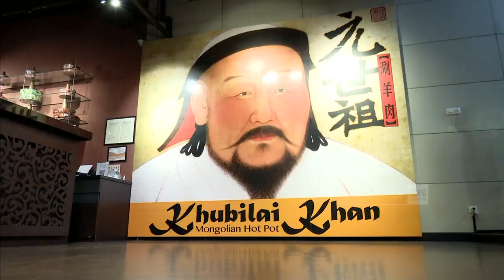Hidangan 'Hot Pot' Ala Mongolia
Hot pot atau sajian berkuah dengan menyelupkan berbagai makanan ke dalam cawan berisi kaldu mendidih, ternyata sudah ada sejak ribuan tahun silam. Konon sajian ini diperkenalkan prajurit Mongolia, Khubilai Khan, yang menikmati hidangan hangat saat berperang. Koresponden CNN Indonesia Roni Satria mengajak anda mencicipi hot pot Mongolia dengan ciri khas kaldu yang ringan.